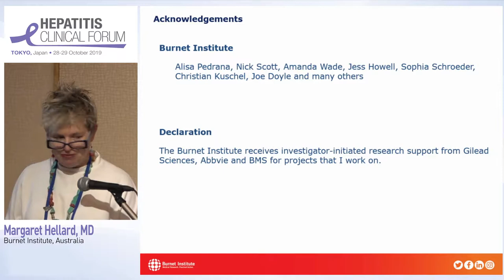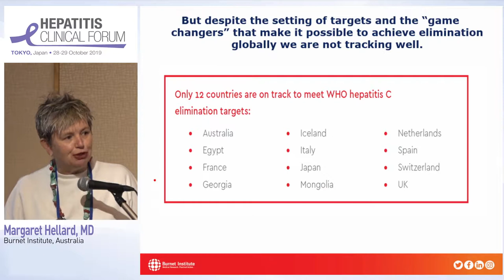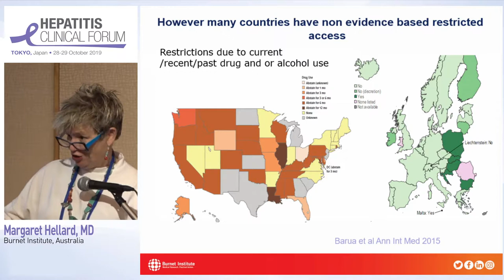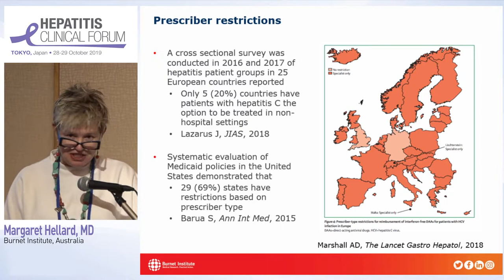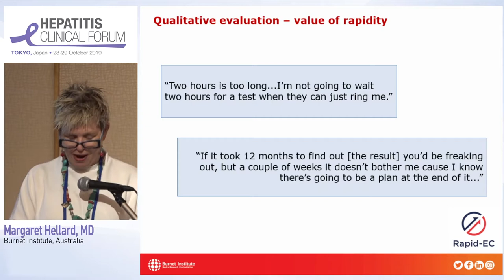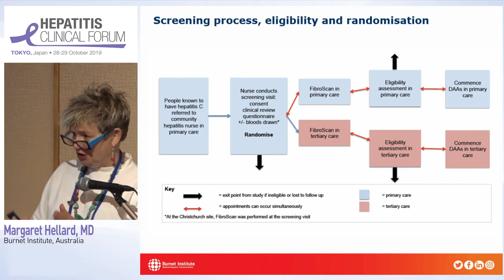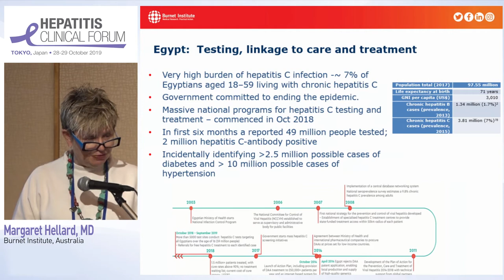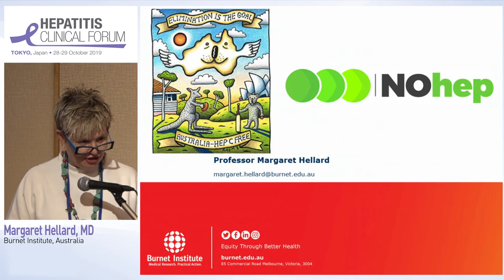Update on Hepatitis C Elimination Strategies - Margaret Hellard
Tokyo Hepatitis Clinical Forum 2019
1st Tokyo Hepatitis Clinical Forum
Speaker: Margaret Hellard, MD
Organization: Burnet Institute, Australia